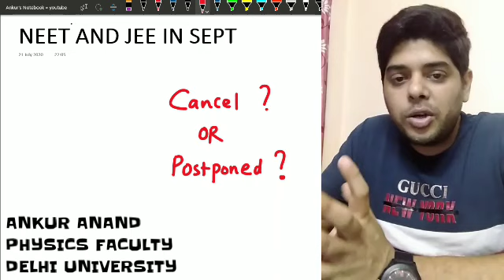NTA, NEET AND JEE Uncertainty 2020 Exam ? further Postponed or Cancelled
NTA, NEET AND JEE EXAMS NOT POSSIBLE THIS YEAR?
Uncertainty in JEE and NEET 2020 Exam ? further Postponed or Cancelled